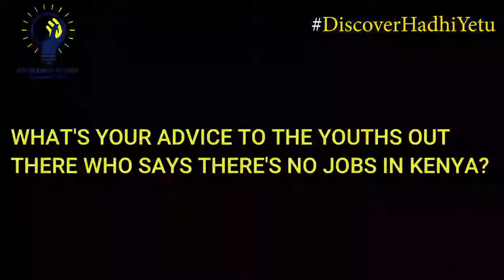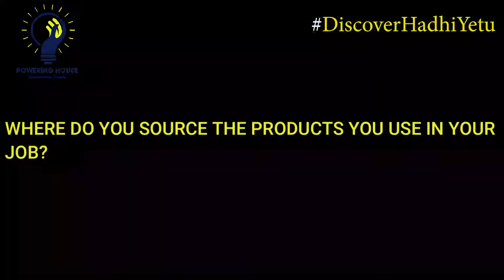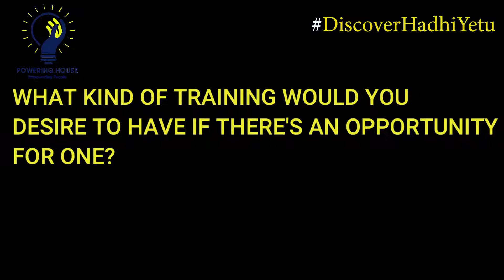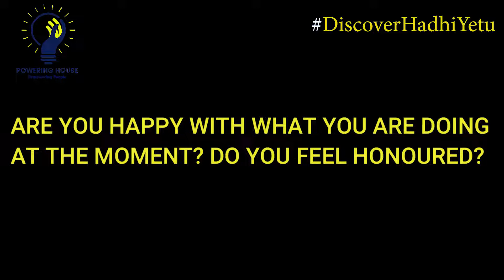Puff Puff Guru Peres Neyomwungere. Fanya kazi bila kua na woga.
He traveled all the way from Burudi to Kenya to look for green pasture but when things didn't work out as he had expected he remembered his skills in cooking Puff Puff commonly known as Mandazi here in Kenya. discoverhadhiyetu visited him and he shared his story to us.